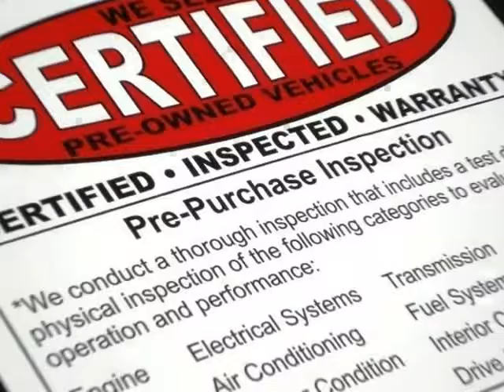2012 INFINITI G37 SPORT COUPE W/ NAVIGATION! PREMIUM LUXURY W/ NATIONWIDE WARRANTY! (Dallas, Texas)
Ottosource
2620 Nova Drive
Dallas